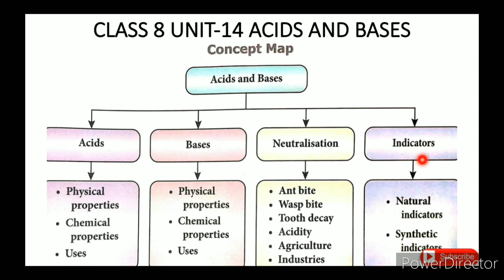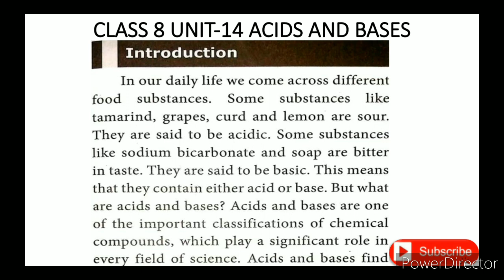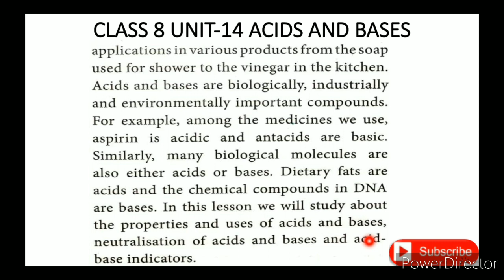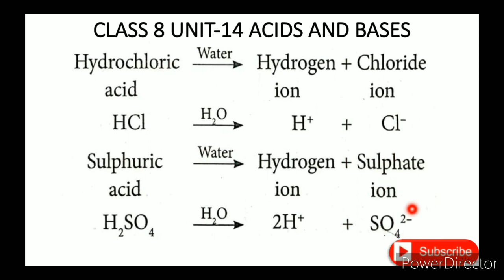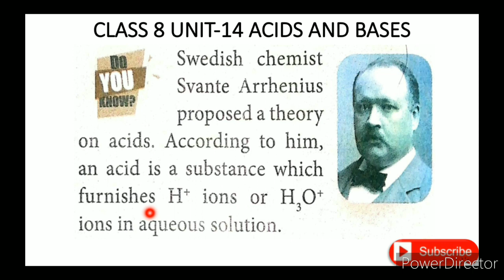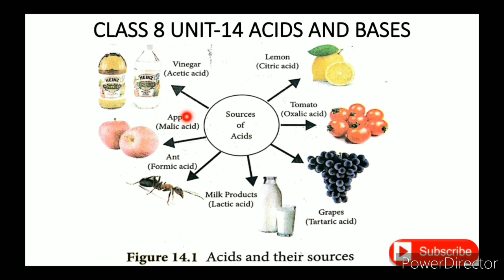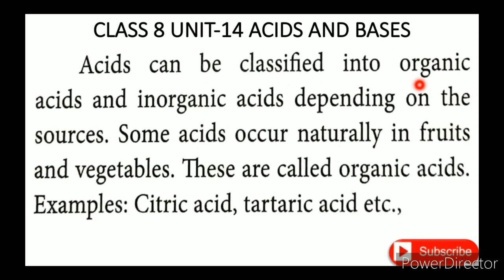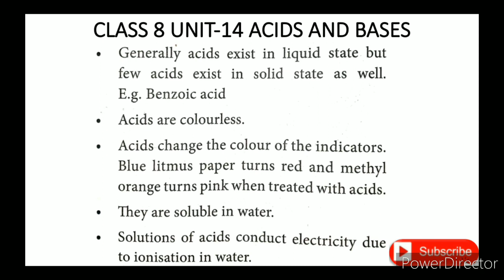CLASS 8 SCIENCE UNIT-14 ACIDS AND BASES PART-1(a) ACIDS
CLASS 8 SCIENCE | UNIT-14 ACIDS AND BASES | PART-1(a) | ACIDS TN SAMACHEER SYLLABUS